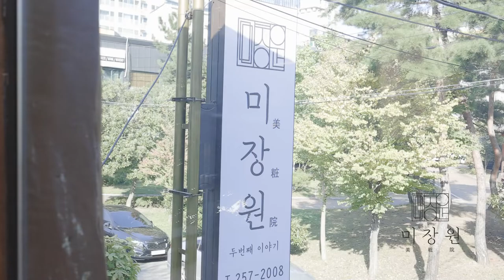미장원 디자이너 지안